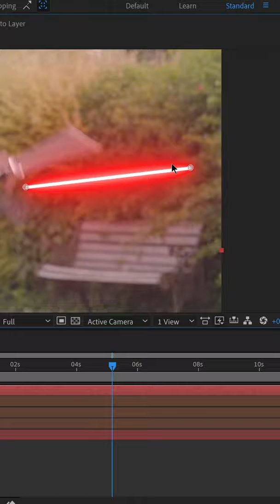Sam Lewis Lightsaber Tutorial x After Effects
Here's how Sam Lewis became one with AfterEffects.